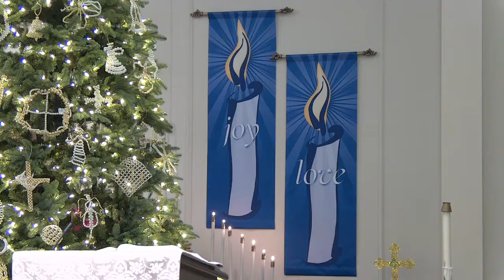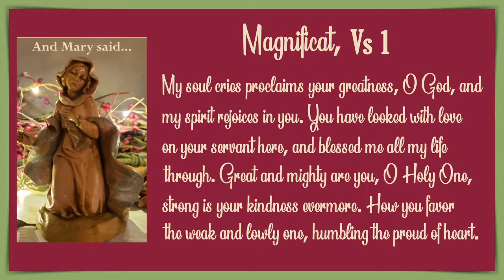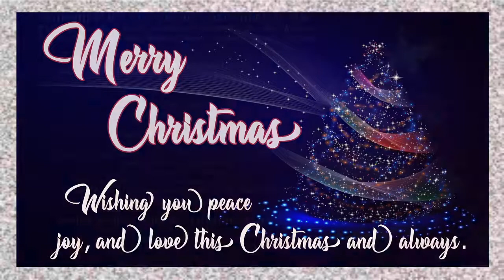Christmas Eve - Children's Worship Service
Children's Service Streaming 'The Christmas Story' for and by children, along with Pastor Dave and Pastor Vern.